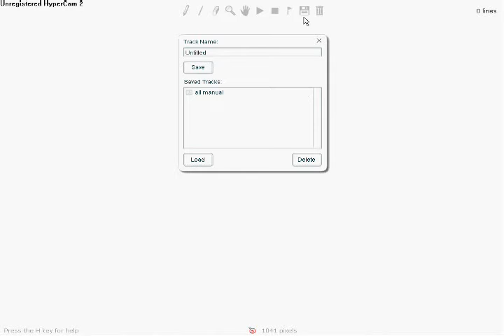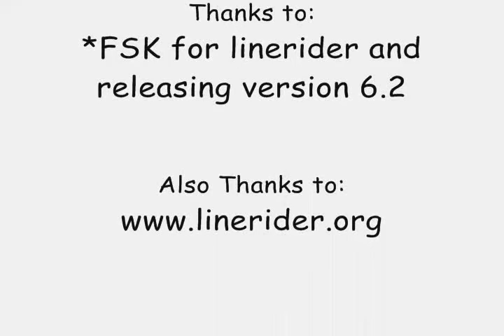slaunam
all manual track